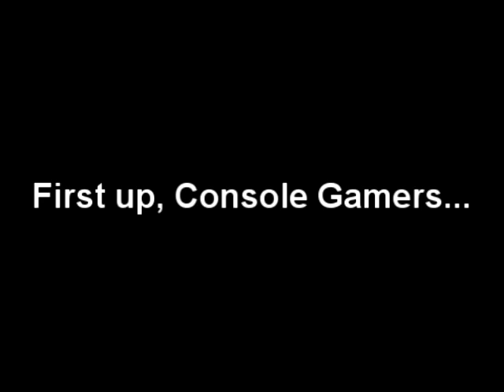Console vs PC Gamer Comparison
Don't take this too seriously, I was just messing around to be honest.